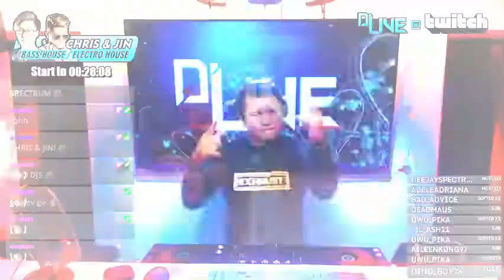Highlights of Chris & Jin - DLive @ Twitch #20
Present you the highlights of our latest Twitch episode featuring the energetic DUO DJ CHRIS & JIN, warm up by DJ KEV! We will perform LIVE daily at 1.30pm afternoon (Malaysia Local Time) present you the finest DJs at Kota Kinabalu, Sabah, Malaysia! See ya @ Twitch!!!

Have you donwload Twitch? Search at App Store / Play Store, sign up for free!!

Search and join us on Twitch for more LIVE DJ performances

dlivekk

About us:
A dedicated DJ Studio located at Putatan, Kota Kinabalu Sabah that provide DJ lesson and DJ services, and media program like DJ podcast & live performance video. A station to all local Kota Kinabalu, Sabah DJ!

Thank goodness we managed to find the world's best streaming platform to broadcast our DJ performances, show hosted by our very own founder, Mr/DJ KEV, 1.30pm (Malaysia Local Time) onward, daily!

We hope you enjoy our program as much as we enjoy doing it! See you LIVE soon at Twitch!